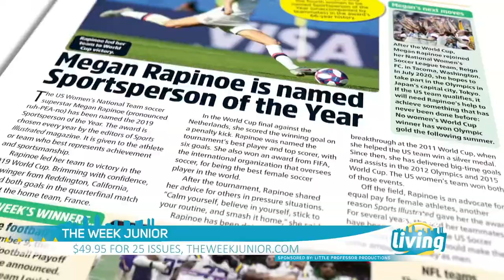Holiday gift ideas for everyone on your list